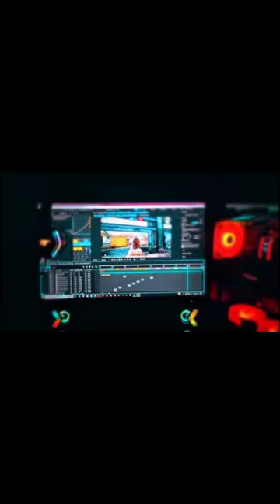7 Days Of Hardwork | Watch Till End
123goi🌶️🥶 en françias
baldur's Gate 3
borutu chapter 79
build zilong terasakit
ducky bhai
gb songs
gta v
hind kino uzbek tilida
image image
kun faya kun status
michou
komik videolar 😂 Tiktok kisa
mr beast
missile guidance system meme
pabji
pubg
patang bazi
multfilm uzbek tilida 2022 yangi
oqtosh ulaq
rihanna
sakura
shorts
ssundee
scorpio stunt
river phimm
veer turan restémov
xalk
õzbekiston
xorõzlar jangi
,دودہ
سری
شرطہ
ام سیف
اغانی
شعر عن رمضان
عیش قنریش
نہنی
لقطات ببجی
عروسہ عروسہ عروسہ عروسہ عروسہ
jay plays
baba op
4e kaku
Star anonymous
star zyrog